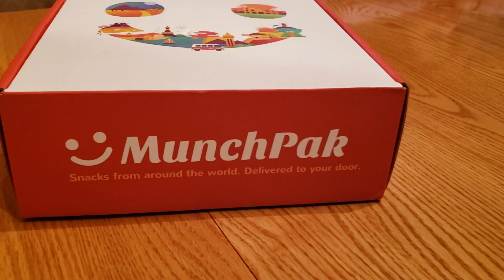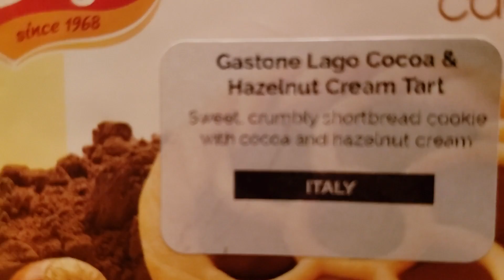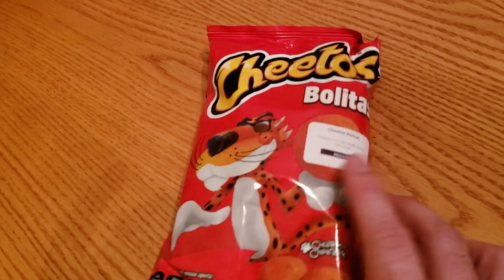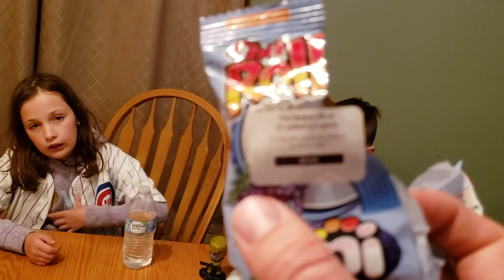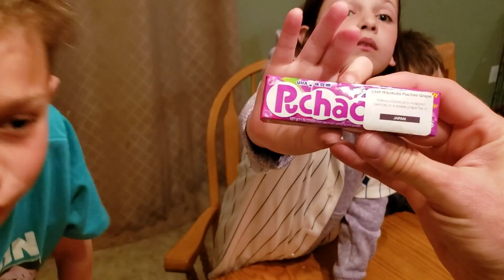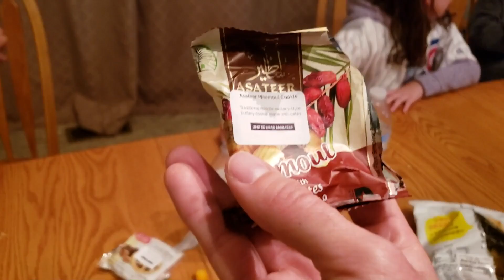Eating Snacks From Around The World With My Family (Munchpak Opening)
This is one of the funniest videos I've ever rewatched.  Heh.